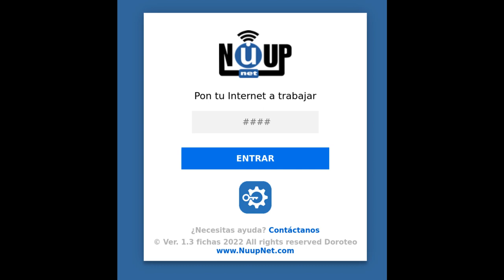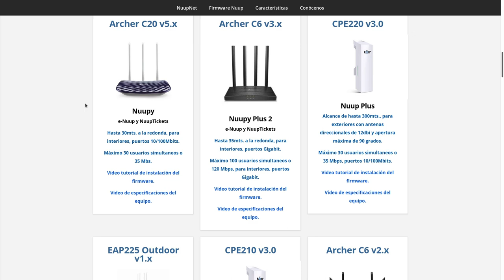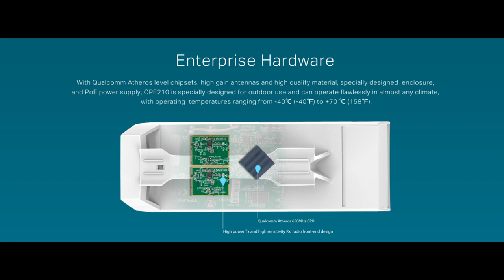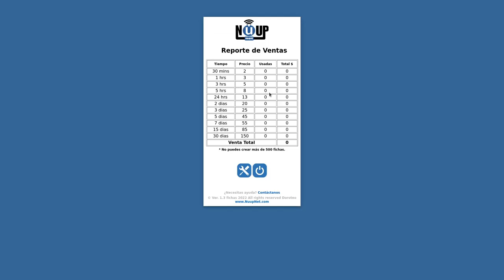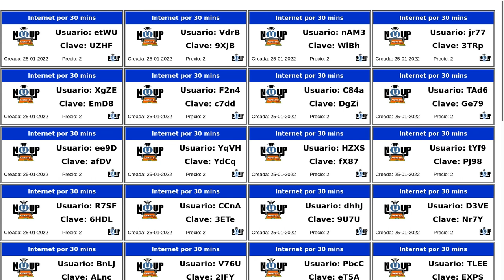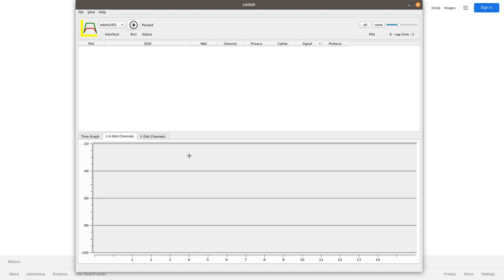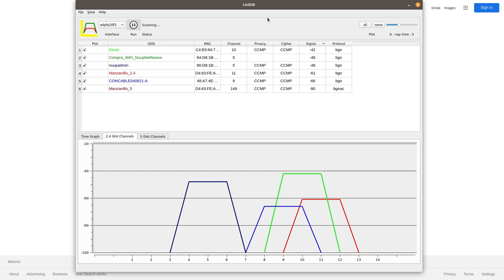Nueva versión 2022 de NuupTickets ahora para el CPE210 de TpLink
Nueva versión de NuupTickets para que pongas a trabajar tu Internet!

Se reseñan las principales mejoras del nuevo sistema NuupTickets versión 1.3 del 2022, y se realizan pruebas comparativas de alcance en distancia contra la versión anterior.